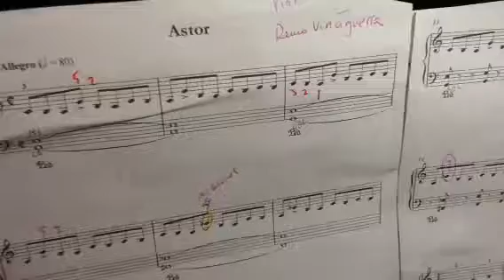Oscar playing "Astor" by Remo Vinciguerra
A lovely piece that almost everybody loves playing. Oscar started a secondary school in September so he doesn't have much time for practise.However this piece he learnt in a couple of days and he can't stop playing it.